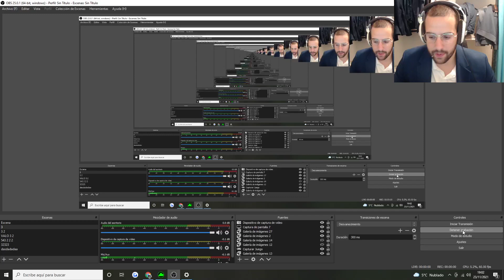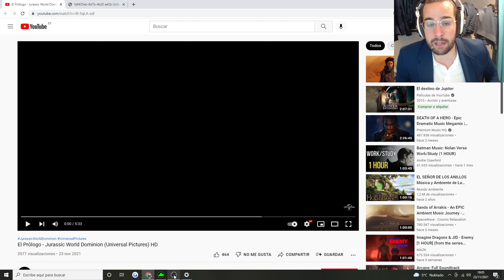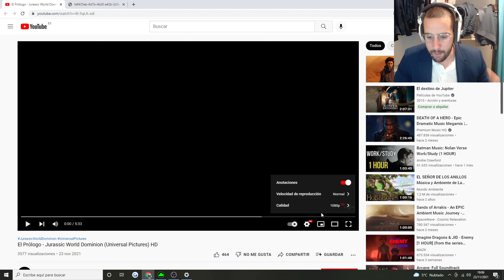PRIMER VISTAZO Tráiler A Jurassic World Dominion (Universal Pictures) HD